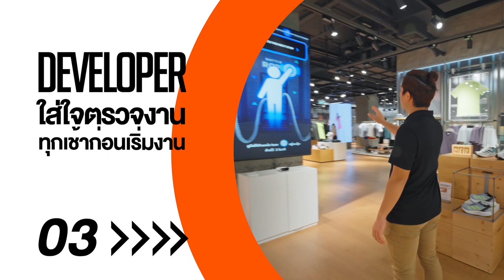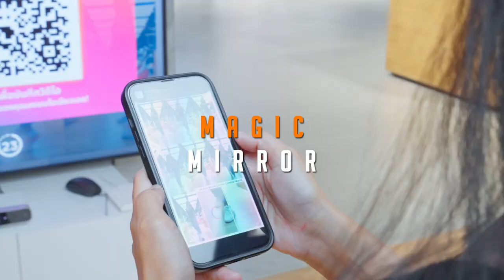ADIDAS X ANY I